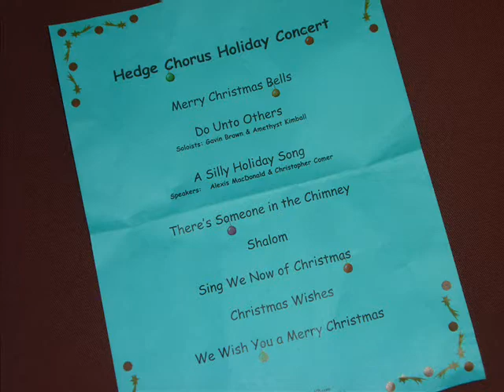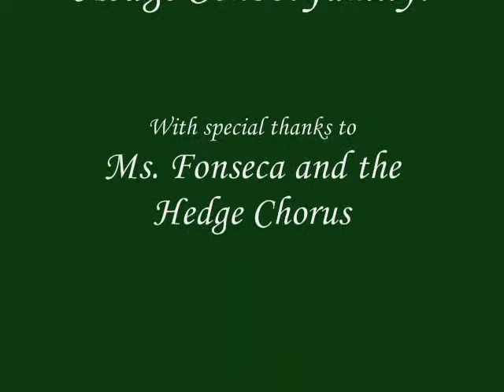hedge concert_0001.wmv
The Hedge School chorus sings in the season at the annual Holiday Concert.